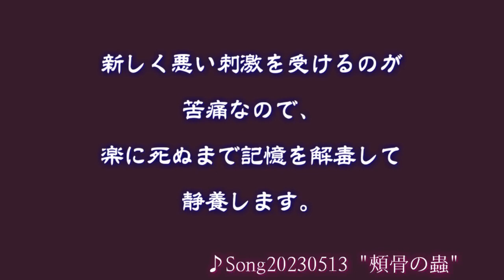2023年 東京都杉並区に移住してPC再入手（家出は2022年）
作曲は普通にできる状態（2022年からPCキーボードとイヤホンジャック接続不良は維持→周辺機器の導入で回避）であり、デジ絵はリハビリ中（試しに色塗り）であり、動画編集はリハビリ中である。
ということで、とりあえず、こういう短めの編集された動画を作った。
5月8日に企画して、もう月末だけど。
他にも同時進行の事業が多数ある。

関連記事：
2022年12月12日投稿『2022年10月、横野真史の豊橋脱出で東京の荻窪4泊』

2023年4月19日投稿『家出からの生活再建の途中報告（とりあえず投稿）』

曲目：
0:00 Song20230516b "おねえちゃんだーいすき"
0:08 Song20230428 "Recovery (PC再入手のテーマ)"
0:15 Song20230305 "In a Peaceful Moment"
0:28 Song20230513 "頰骨の蟲 (悪い記憶のテーマ)"

「すぎなみく」を切り離して作った詩：
すきの表現、つぎの挑戦、
なみじゃない何かを求め行く。
杉並区。

0分8秒からの写真2枚の撮影場所：
・西荻窪駅南口の仲通り商店街「ピンクの象＆にしぞう」付近
・善福寺公園（東京女子大学の北東角の入り口からすぐ近くの地点）